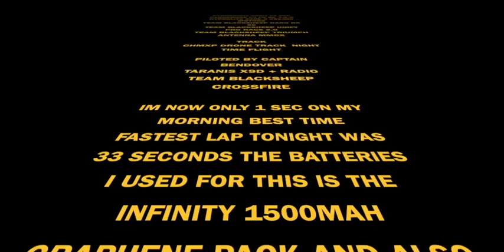CHMXP NIGHT TRACK